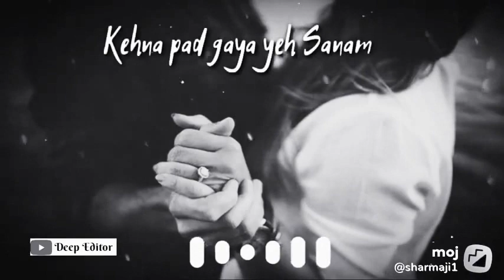11 February 2021